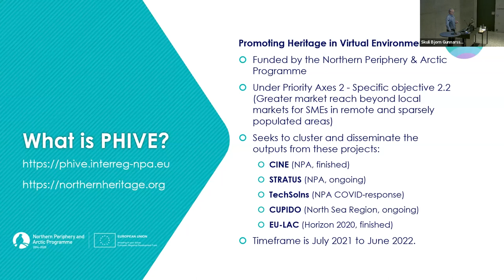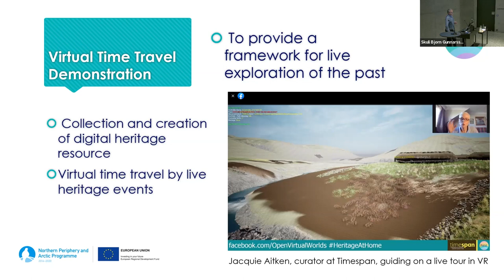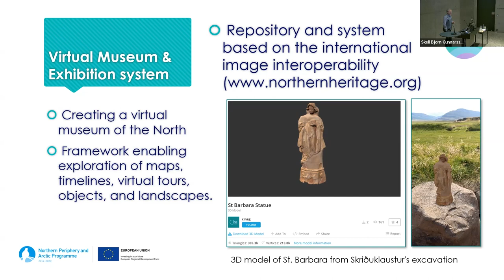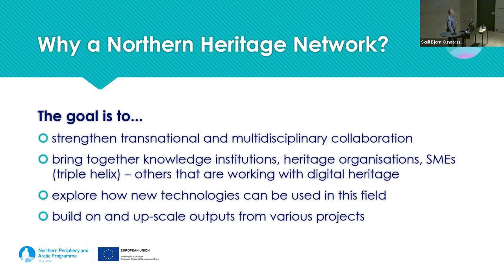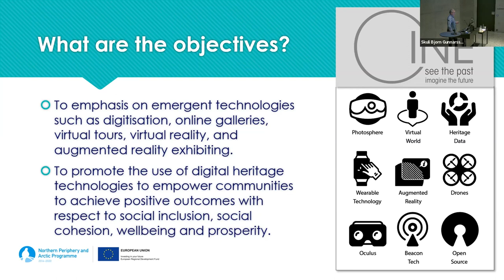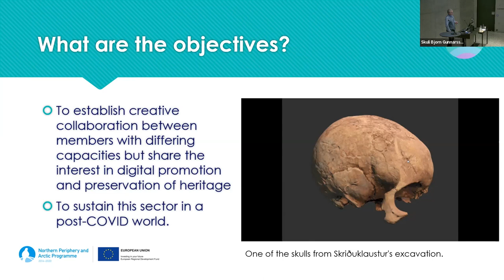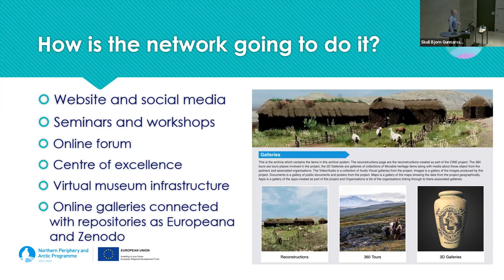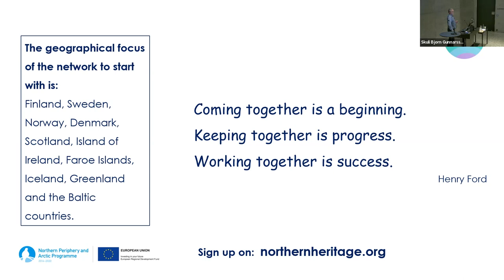PHIVE final conference - closing remarks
Closing remarks of the final conference and introduction to a northern heritage network by Skuli Björn Gunnarsson.